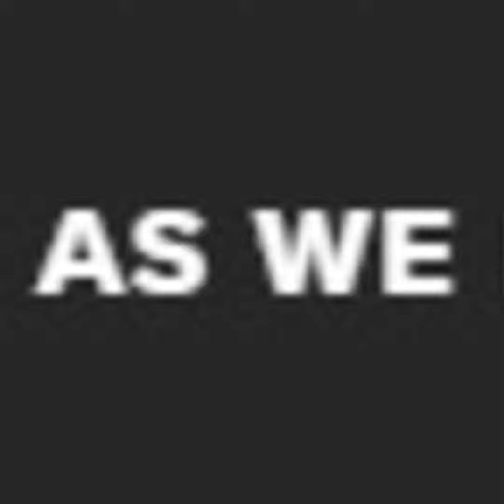We Mourn Announcement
In this video, brothers and sisters lament and intercede about different matters given this woeful pandemic—matters ranging from the loss of lives to exacerbated racism in these times. Join us as we take racial struggles to the throne of grace, and sign up below and we’ll send you a free prayer guide.